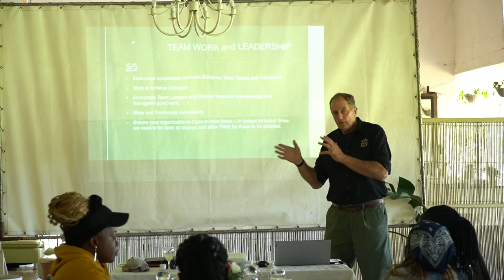Baker Tilly Zimbabwe - Team Building 2022